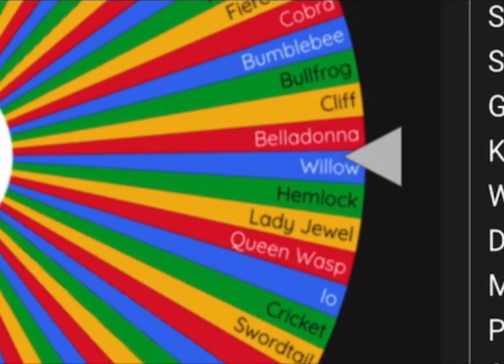Sneak Peek of My Next Wings of Fire Combination Video -#9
I will combine Greatness (the old Nightwing queen), Clay, and Hemlock (Sundew's father).
This will be an interesting combination...